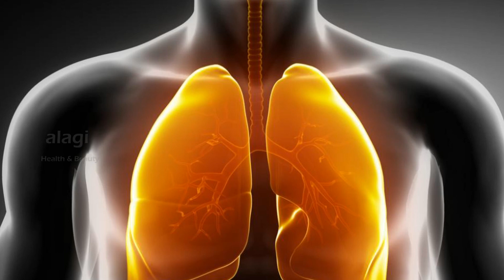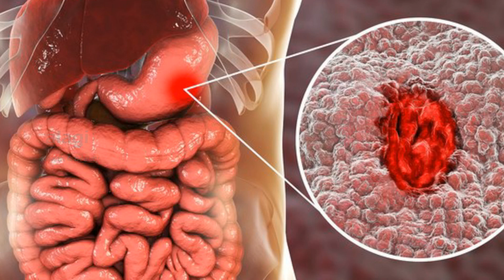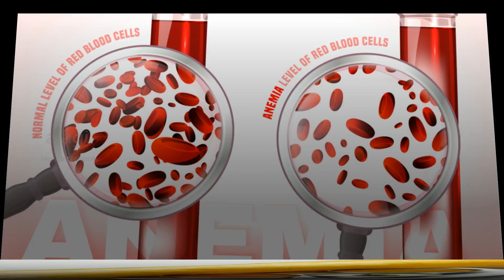வீட்டுல தோசை கல் வச்சிருக்கிற எல்லாரும் வீடியோவை பாருங்க - Non Stick Dosa Tawa Side Effects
வீட்டுல தோசை கல் வச்சிருக்கிற எல்லாரும் வீடியோவை பாருங்க - Non Stick Dosa Tawa Side Effects - Health Tips | நான் ஸ்டிக் தோசை கல் பயன்படுத்தினால் கேன்சர் நோய் வரும் என அமெரிக்கவில் உள்ள ஜான் கின்ஸ் பல்கலைகழகம் நிருபித்து உள்ளது நண்பா. நான் ஸ்டிக் தோசை கல் பயன்படுத்துவதால் உண்டாக கூடிய ஆபத்துகள் என்ன? இந்த தோசை கல்லில் டெப்லான் என்ற வேதி பொருள் அடங்கி இருக்கு. இது உணவோடு நம் வயிற்றில் செல்லும் போது கேன்சர் நோய் உருவாகும் வாய்பு உள்ளது. கனையத்தில் உள்ள பீட்டா செல்களையும் அழிக்கும் இந்த டெப்லான். இதற்கு மாற்றாக நம் முன்னோர் பயன் படுத்திய இரும்பு தோசை கல்லை பயன்படுத்துவோம் நன்றி.

தோசை கல்லின் ஆபத்துகள்
எந்த தோசை கல் நல்லது